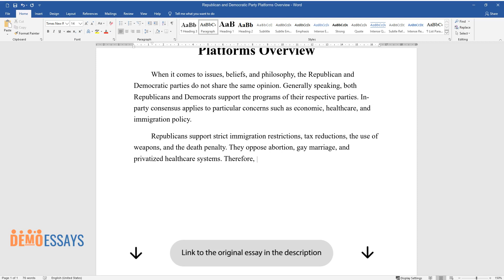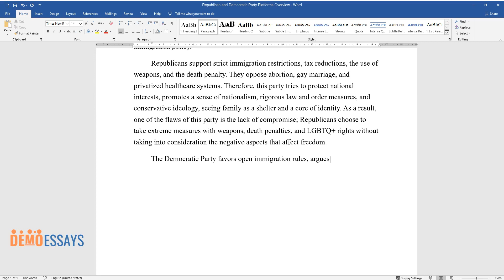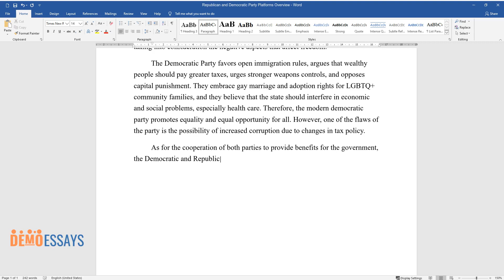Republican and Democratic Party Platforms Overview - Essay Example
📝 Essay description: When it comes to issues, beliefs, and philosophy, the Republican and Democratic parties do not share the same opinion. Both are concerned with social and economic issues but view them in a different light.

ℹ️ Subjects: Political Ideology
ℹ️ Words: 362
ℹ️ Pages: 1

📚 Reference list:
Appelrouth, Scott. Envisioning America and the American Self: Republican and Democratic Party Platforms, 1840–2016. Routledge, 2019.